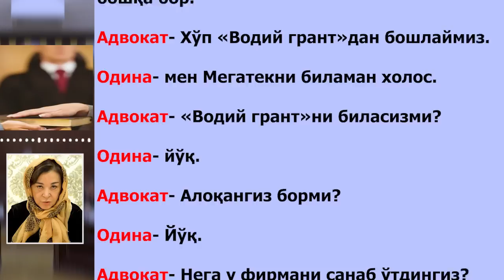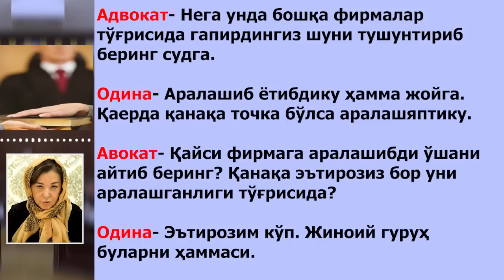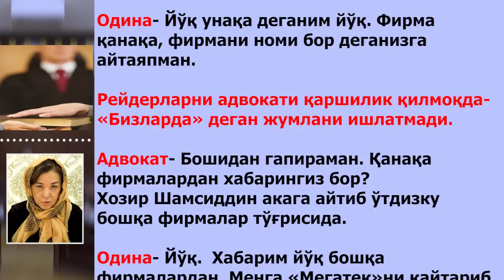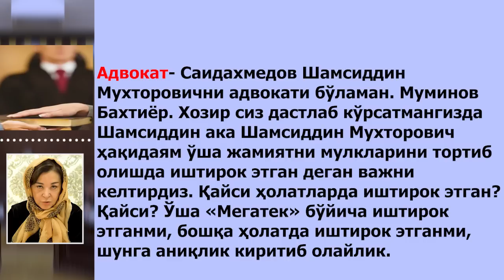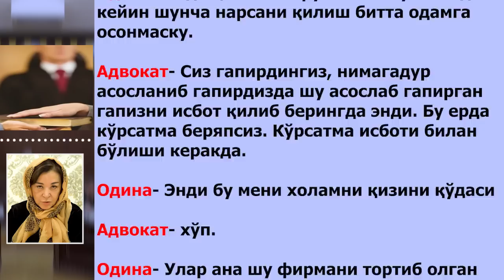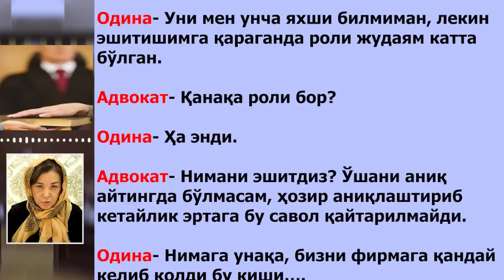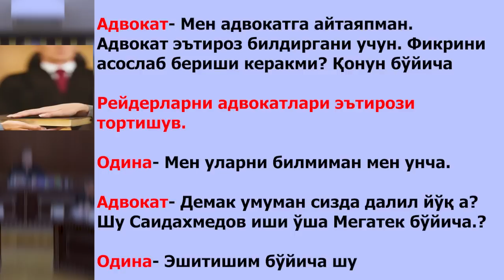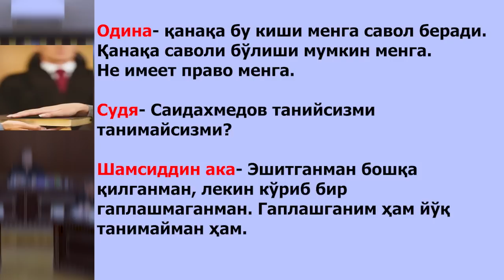Негатив 314: Рейдерларнинг терговдаги ва суддаги кўрсатмалари бир бирига тўғри келмаяпди.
Бугунги видеода Одина хожи Ғофуржонованинг суддаги кўрсатмалари тинглаймиз.